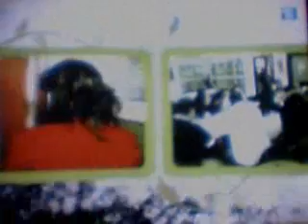Nós 30-08-2007- Próspero Morán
Programa de la TPA presentáu por Próspero Morán. Nesta entrega va hasta Mieres a conocer l'Institutu d'El Batán.